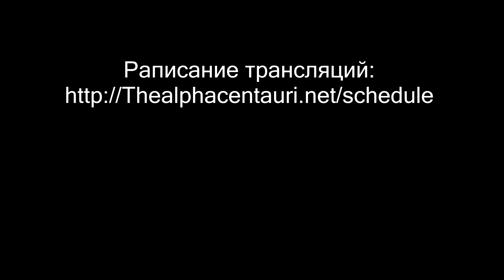Момент старта РН H-IIB (HTV-6) 09/12/2016